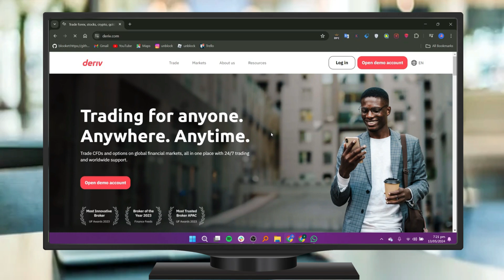Cómo registrarse en el programa de afiliados de Deriv (2024)